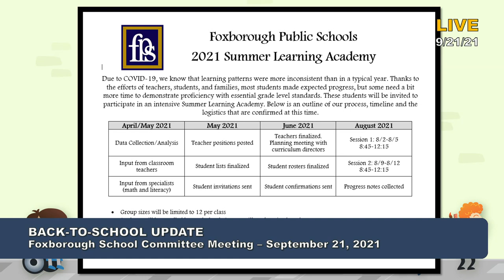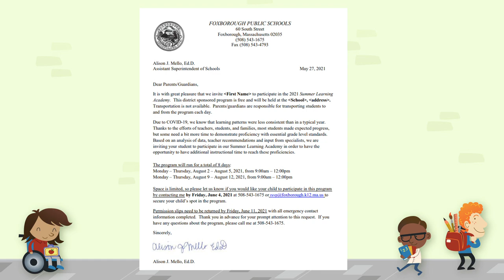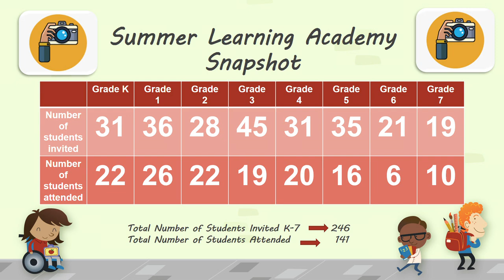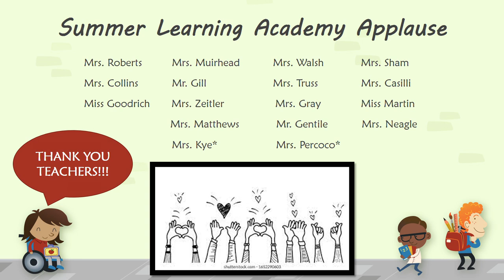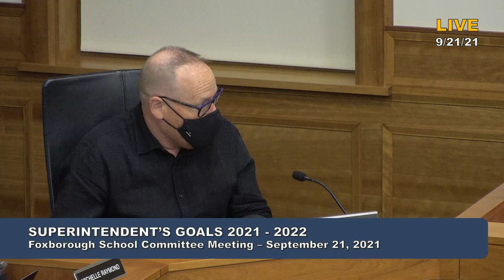Foxborough School Committee Meeting 9/21/21